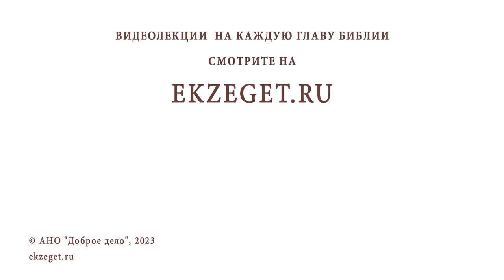КНЯЗЬ ДАНИИЛ МОСКОВСКИЙ. Священник Валерий Духанин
Команда Экзегет.

В сегодняшнем видео на библейском портале Экзегет вместе со священником Валерием Духаниным вспоминаем о святом Данииле Московском.

🔸  Первый собиратель земель Русских
🔸  Сын святого благоверного Александра Невского
🔸  Рожден в 1261 году
🔸  Кончина святого кязя Александра Невского
🔸  Зарождение династии Московских князей
🔸  Возрастание в доме Владимирского князя Ярослава Ярославича
🔸  Кротость и миролюбие
🔸  Начало самостоятельного княжения
🔸  Строительство первого в Москве монастыря в честь Даниилы Столпника
🔸  Основание первой библиотеки
🔸  Первые каменные храмы и монастыри
🔸  Противостояние братьев князей Дмитрия и Даниила. Мирное соглашение
🔸  Монголо_татары в Москве. Вынужденное решение для спасения населения
🔸  Первая победа в сражении князя Даниила с татаро-монголами
🔸  Присоединение Коломны к Московскому княжеству
🔸  Завещание города Переяславля-Залесского князю Даниилу
🔸  Возрастание княжества Московского
🔸  Принятие пострига в Даниловском монастыре
🔸  Завершение земного пути в 1303 году
🔸  Обретение мощей святого князя Даниила Московского
🔸  Исчезновение мощей в тридцатые годы двадцатого века